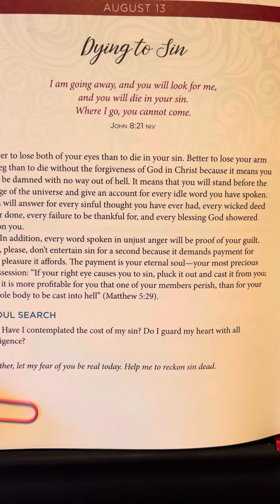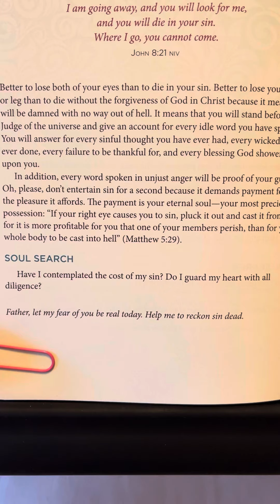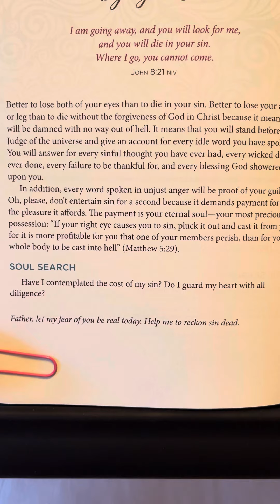August 13 - Jesus In Red